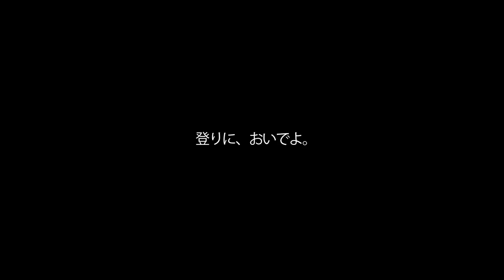福山のボルダリングスペースココペリ【KOKOPELLI】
広島県福山市にあるボルダリングスペースです。アットホームな雰囲気と多彩なコース設定で初心者から熟練者まではば広く楽しめます。
ぜひ一度お越しください。